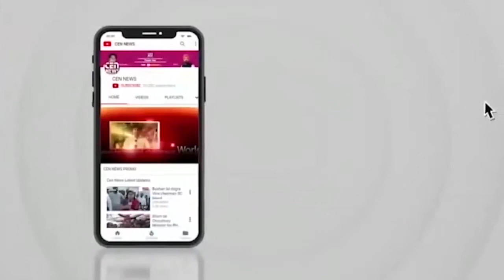मनोज जरांगे पाटिल का कैसे टूटा अनशन... पहली बार CM एकनाथ शिंदे ने इस्तेमाल किया ये दांव,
मनोज जरांगे पाटिल का कैसे टूटा अनशन... महाराष्ट्र में पहली बार CM एकनाथ शिंदे ने इस्तेमाल किया ये दांव,